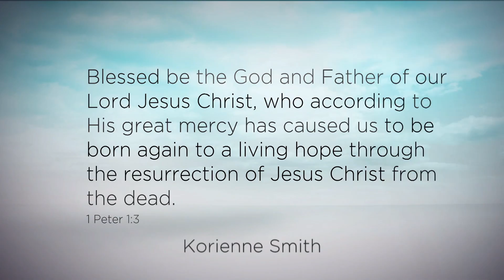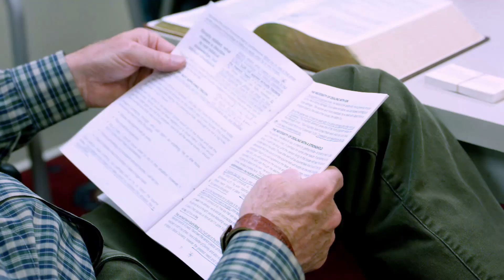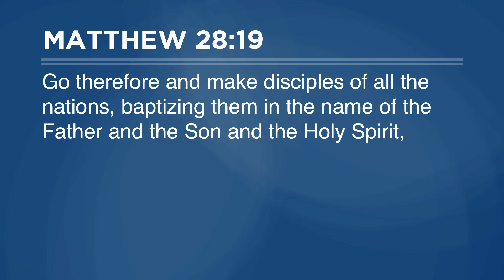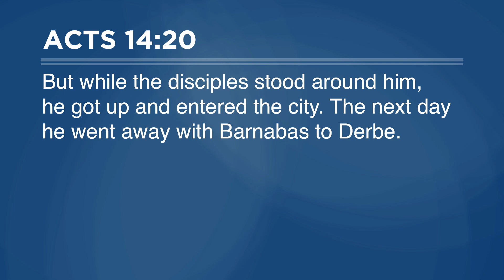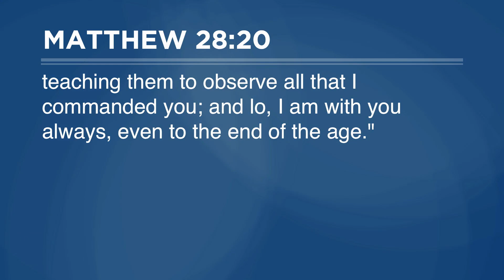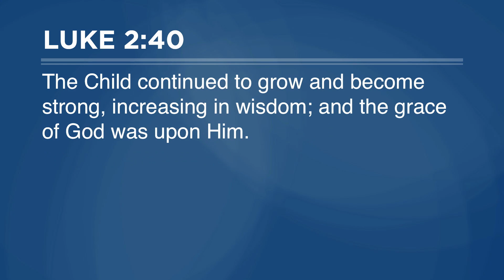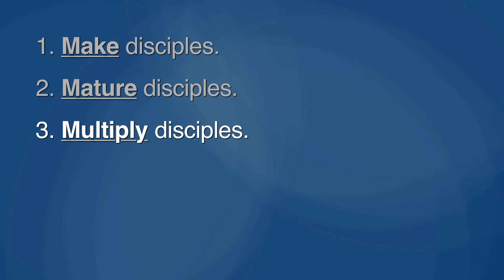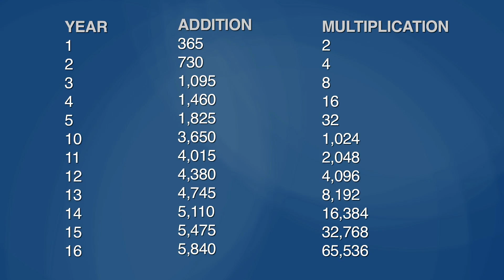October 7, 2018 | 11:00 AM | Bellevue Baptist Church